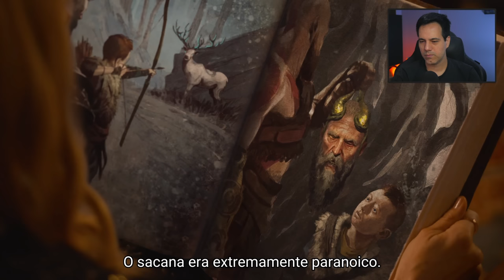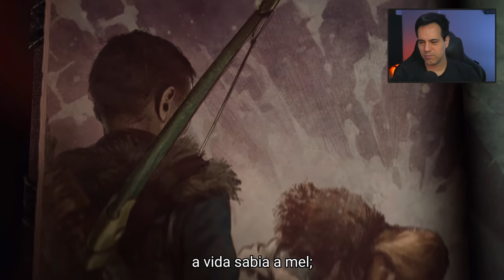REACT | GOD OF WAR RAGNAROK - Mitos de Midgard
Vamos assistir ao trailer de divulgação de God of War Ragnarok, myths of midgard e bater um papo sobre o que podemos esperar do game que será lançado para PS5 e PS4.

✅ Vai comprar God of War Ragnarok na Pré Venda da Amazon?
➡️ GOD OF WAR RAGNAROK (PS5)
➡️ GOD OF WAR RAGNAROK (PS4)

✅ Vai comprar God of War Ragnaarok na Pré venda da Americanas?

✅ Vai comprar God of War Ragnaarok na Pré venda do Submarino?